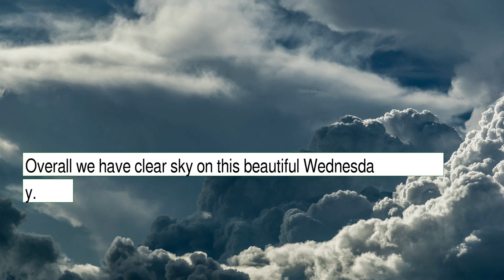Weather Forecast for Wednesday December 01, 2021 in San Jose, CA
The weather report for San Jose, CA. This content contains information from OpenWeather, which is made available here under the Open Database License (ODbL).